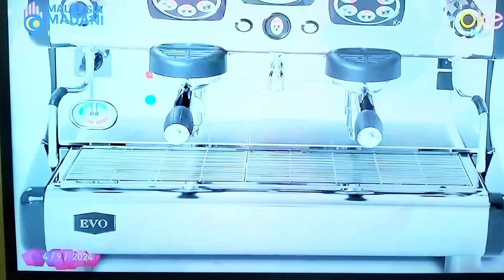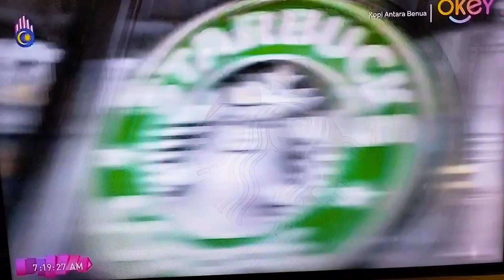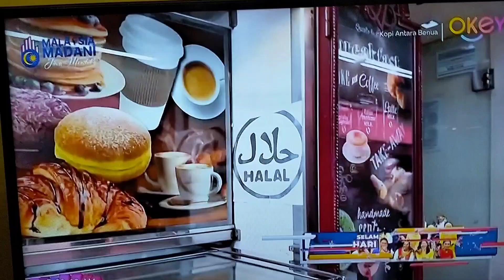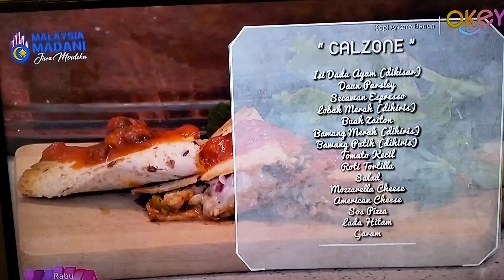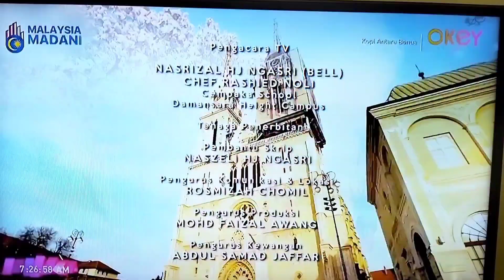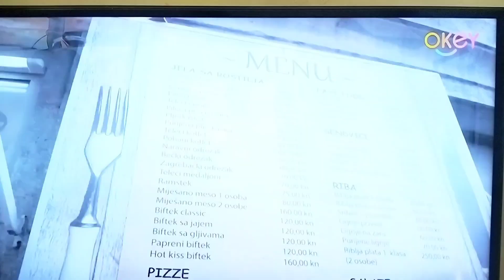Kopi Antara Benua - Episode 7